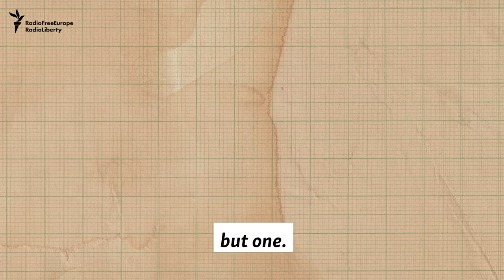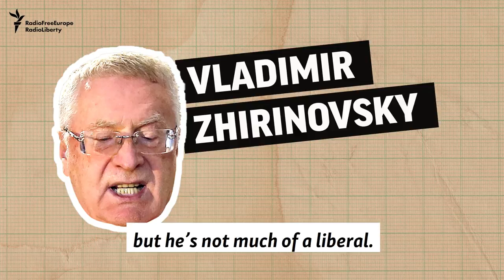The Also-Rans - Russian Election 101, Episode 5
Russian President Vladimir Putin is expected to trounce the competition in a March 18 presidential election that critics call a stage-managed formality. Here’s a look at some of the also-rans.